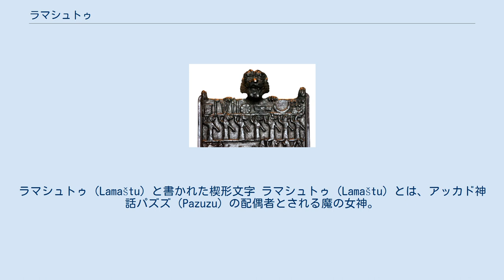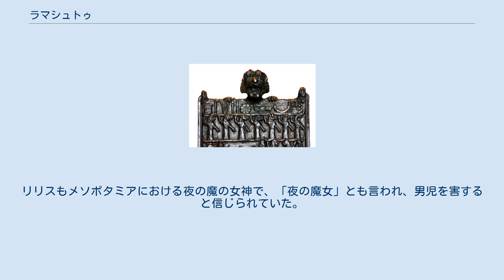ラマシュトゥ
邪神・悪神
神話・伝説の獅子
ラマシュトゥ（Lamaštu）と書かれた楔形文字 ラマシュトゥ（Lamaštu）とは、アッカド神話パズズ（Pazuzu）の配偶者とされる魔の女神。
その姿は獅子の頭とロバの長い牙、毛深いロバの体躯、猛禽の爪を持つとされる。
古くはラバルトゥ（Labartu）とも読まれた。
 病気の悪霊であるラバルトゥ、ラバス、アッハーズなどはセットで文書に記述された。
 魔の女神ラマシュトゥに対するお守り 母乳で育てている間や出産の間に母をおどして、子供を誘拐したとされる魔の女神である。
 悪い面ばかりではない。
ブタと犬を看病する神でもある。
像の表現は蛇を保持して、彼女はロバの上に立つか、またはひざまずく表現が多い。
また、悪霊リリスと類似するか同じ神ではないかと言われる。
一種の夢魔である。
リリスもメソポタミアにおける夜の魔の女神で、「夜の魔女」とも言われ、男児を害すると信じられていた。
さらに、聖書の『イザヤ書』の記述ではリリス（לִּילִית, 標準ヘブライ語ではリリト Lilit）は夜の魔物か動物の一種とされたからである。
ラミアとも関連するという。
 ラマシュトゥのライバルはなんと夫であるパズズである。
通常はお守りを像の上に置き、ラマシュトゥの悪意に対して出産母と幼児を保護するために召喚される。
パズズは風とともに熱病をもたらすことからアッカド人に恐れられていたにもかかわらず悪霊の王であることから、手下の悪霊を統御する護符として用いられていた。
いわゆる魔神信仰である。
 以上の詩が残されている。
医療が満足に無い多産多死社会の悲哀を謡っている。